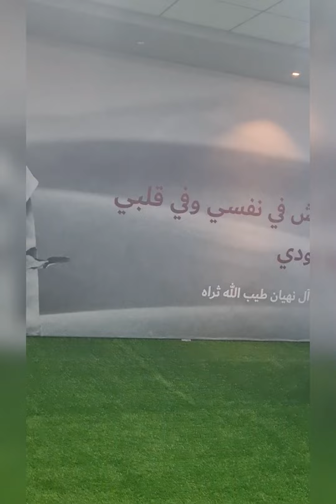حق الليلة - قرقيعان النصف من شعبان